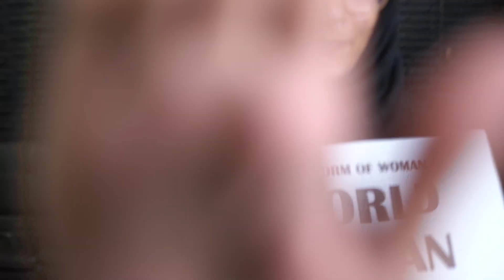Women's Day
Professional photography and video services work with clients to provide videos and photographs for a variety of purposes including advertising, training, documentation, and employee communication